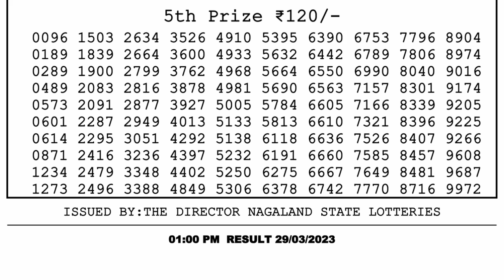🔴Dear Lottery Sambad Live 1pm today 29.03.23 Nagaland State Lottery Result